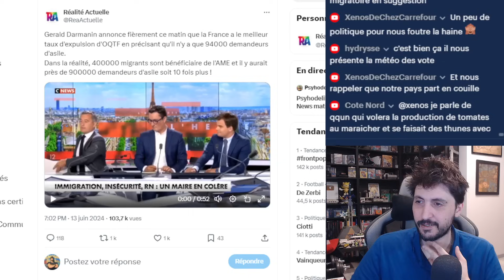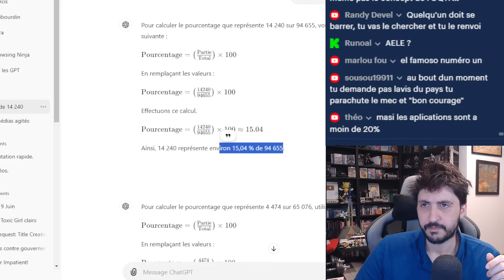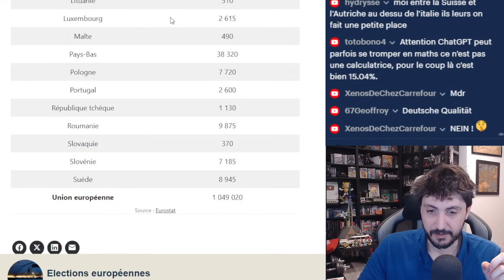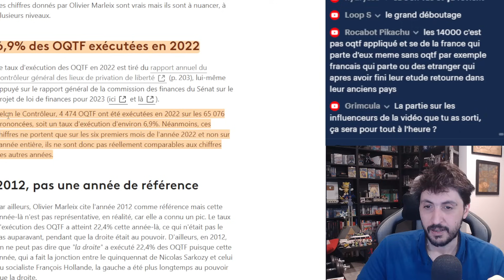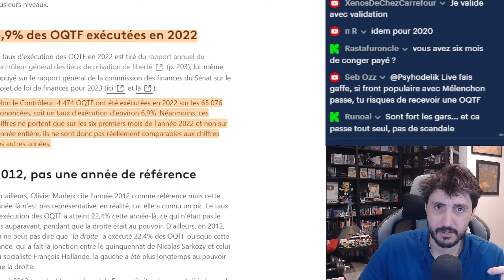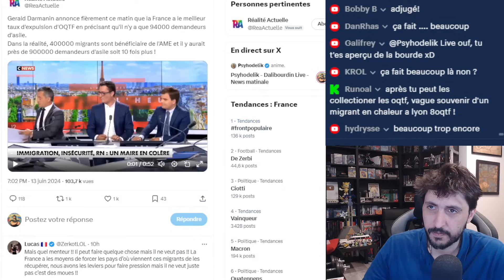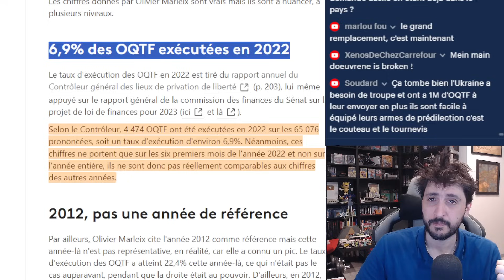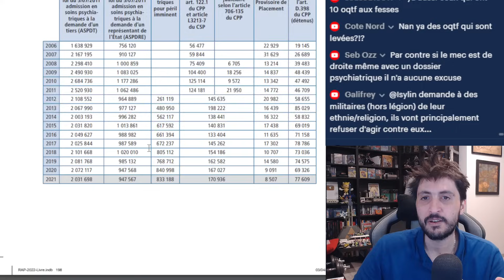JE DEBUNK DARMANIN SUR LES STATISTIQUES DES OQTF - IL MENT PAR DÉMAGOGIE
- Darmanin annonce que 20%  des OQTF sont expulsés sur l'année 2022 et il dit qu'il en marre de la démagogie car la France est numéro un en terme d'expulsion.
- Voici mon débunk statistiquement prouvé qu'il ment par démagogie